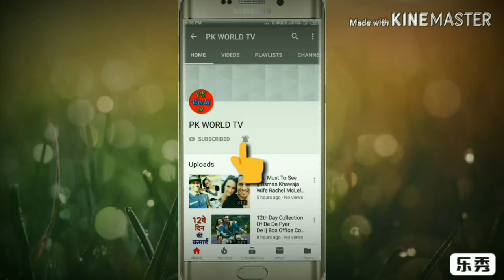JP Duminy Wife Sue Duminy, JP Duminy Wife, Sue Duminy Wife Of JP Duminy,